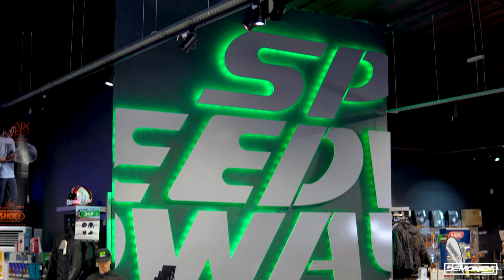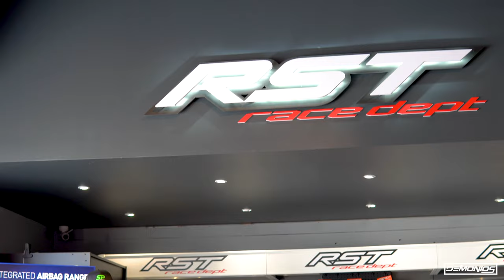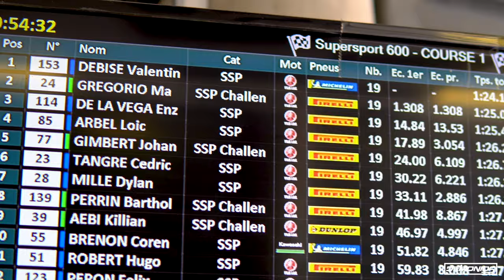TCHECK DE LA R6 DE PISTE + FSBK LEDENON bonus Johan GIMBERT 🇫🇷🏁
𝗣𝗔𝗥𝗧𝗘𝗡𝗔𝗜𝗥𝗘𝗦 🤝:

🔺𝗔𝗦𝗦𝗨𝗥𝗔𝗡𝗖𝗘 𝗠𝗢𝗧𝗢 𝗕𝗘𝗔𝗨𝗖𝗢𝗨𝗣 𝗠𝗢𝗜𝗡𝗦 𝗖𝗛𝗘𝗥𝗘:
SMC (Stan Menard Courtage)

Code de réduction : DEMONIOS_GIFT

Code de réduction (-30€): DEMONIOS